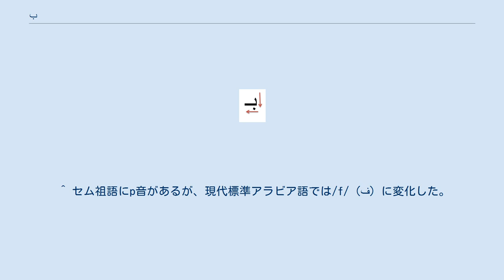ب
ب （バー, باء）とは、アラビア文字の2番目に位置する文字。
有声両唇破裂音 /b/ を表す。
 単独形の筆順 語頭形の筆順 フェニキア文字から受け継がれた文字の一つで、ヘブライ文字 ב‎、ギリシア文字 Β、ラテン文字 B、キリル文字 Б に対応する。
 本来は「家」を意味する形であったといわれ、現代のアラビア語でも「家」をあらわす語 بيت （バイト）の頭文字である。
 現代標準アラビア語には/p/が存在しないため、外来語をアラビア文字へ翻字する際にはこの字でp音の代替とすることが多い。
実際の読み方は、كمبيوتر（kumbīūtar/コンピュータ）のように比較的早期に持ち込まれた語はb音で発音することが多いが、 ويكيبيديا（wikipidia/ウィキペディア）のような新しい語の場合はしばしばp音で発音される。
ただし、p音が存在するペルシア語や一部の方言では下三点の پ が用いられており、まれに外来語のp音をこの字で転写することがある。
アラビア語圏以外から入ってきた言葉の音訳についてはアラビア文字化も参照。
 この文字単独で手段や方法などを表す前置詞としても用いられ（英語のby等に相当）、名詞や副詞などの前に分かち書きなしで（接頭辞として）付け加えられる。
直後に定冠詞アル（ال）が続く場合、先頭のアリフは発音されない。
 ^ セム祖語にp音があるが、現代標準アラビア語では/f/（ف）に変化した。